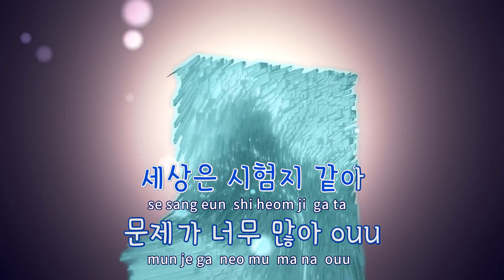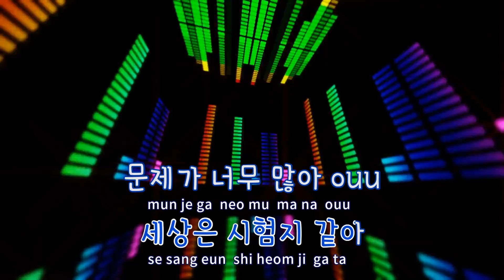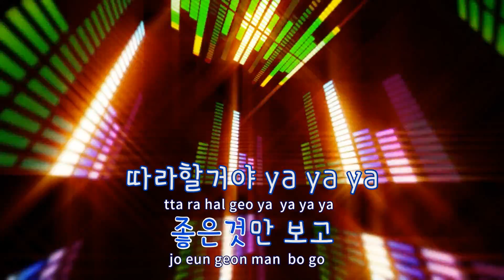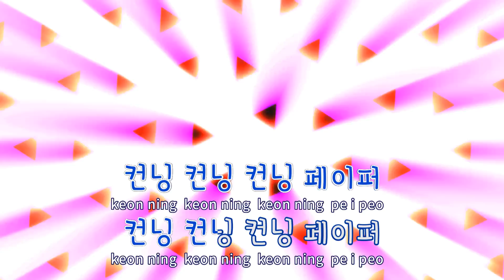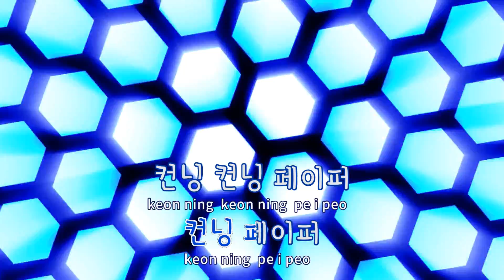[TJ노래방] 컨닝페이퍼 - 강민수,서민규(Feat.행주)(Prod. 144(Kang, Min - Soo) / TJ Karaoke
- 작사(Lyrics) : 강민수,서민규,행주
- 작곡(Composer) :

- 작사(Lyrics) : 행주,ITOWNKID(서민규),AQUINAS
- 작곡(Composer) :"

컨닝페이퍼  --  강민수,서민규(Feat.행주)(Prod. By STAFFONLY)